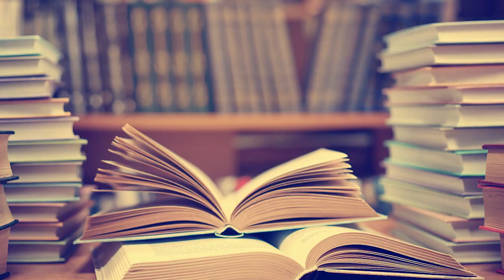Refik Halit Karay-Sürgün Roman Özeti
-Görüş ve önerileriniz için instagram @bkierms hesabından bana ulaşabilirsiniz.